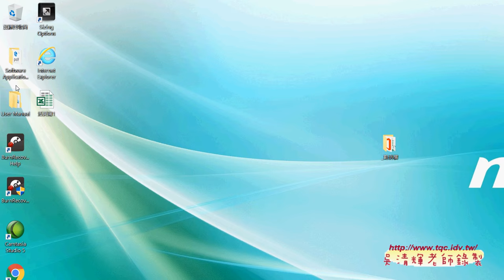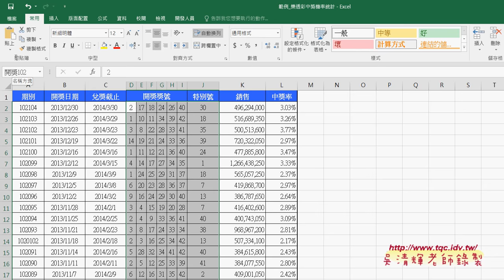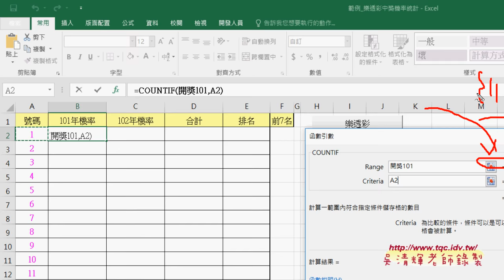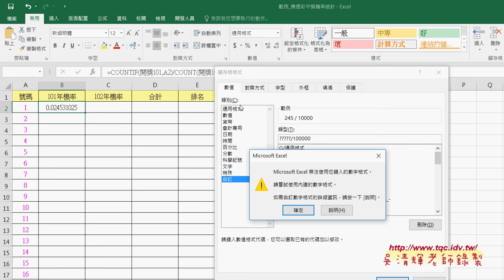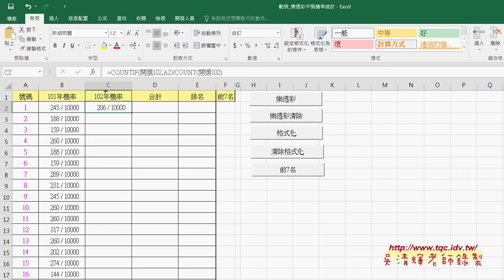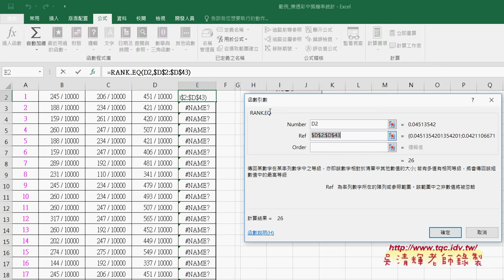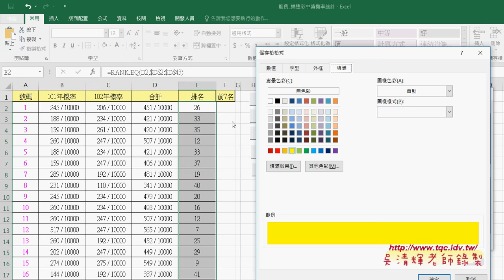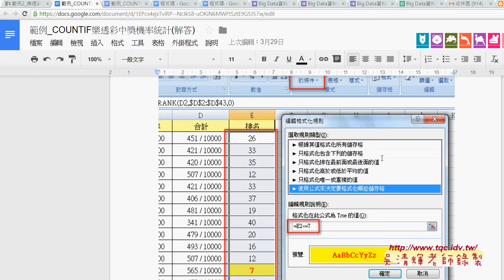04 範例2 樂透彩中獎機率統計函數說明